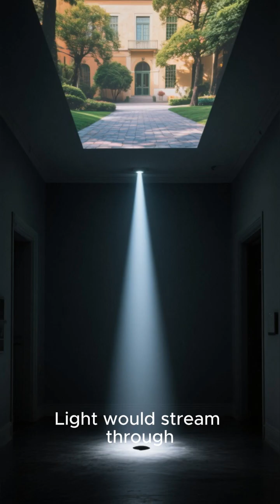The First Camera Ever Made – The Moment Humanity Captured Time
Before photography, before films, and before digital cameras,
every moment disappeared forever.

In 1826, a French inventor named Joseph Nicéphore Niépce
captured the first photograph in human history—
a simple, blurry image taken from a window,
but one that changed the world forever.

This short documentary explores:
📸 The first camera and how it worked
⏳ How light was captured for the first time
🧪 The experiment that made history
🎞️ How photography led to cinema, video, and the digital age

Every photo you take today
began with this single moment in history.

about inventions that changed the world.